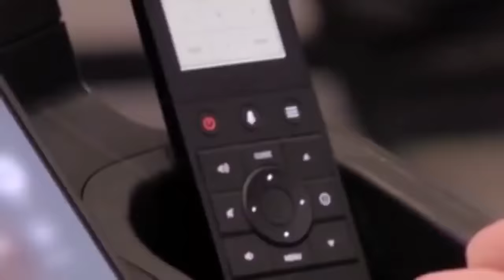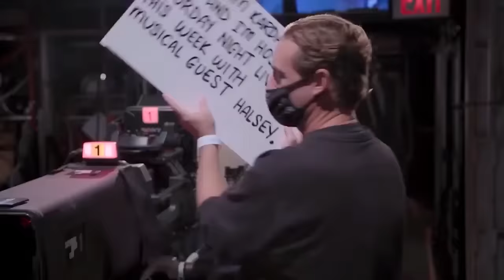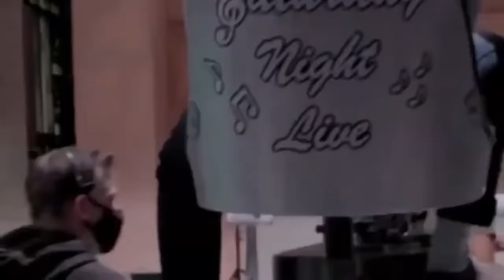The Kardashians Celebration: Best moments for season 1, 2 & 3 | Pop Culture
✨All about Pop Culture.

Here you can always find videos, short videos and updates about Pop Culture events. You can find highlights from different shows and celebrities and in general updates that are all about Pop Culture💫